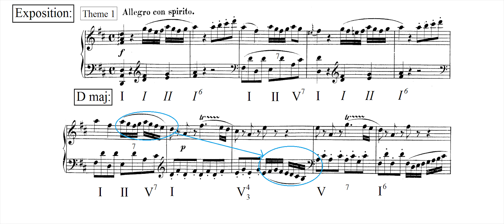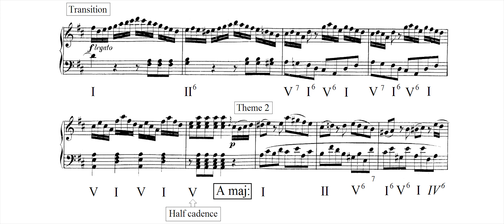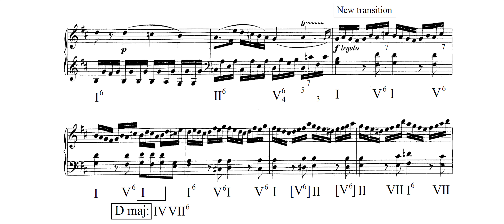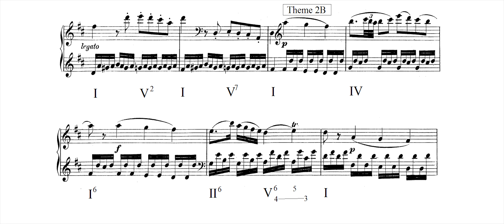Harmonic Analysis: Piano Sonata No.9 Mov. 1 (KV 311) - W.A. Mozart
This is a harmonic analysis of the first movement of Mozart's piano sonata in D major (K.V. 311). The chords between brackets are secondary dominant chords.

The audio is generated with a midi-file from piano-midi.de

This video was made to educate and no commercial profit is intended. So please do not use this for commercial purposes. Thanks